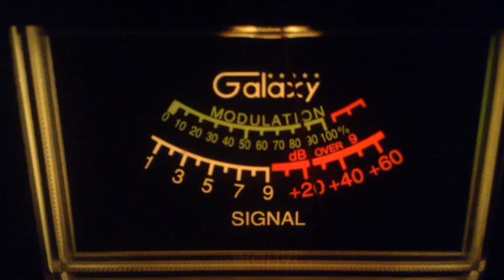Truck CB Sales-Ky,-122-Me,Lakeside-Al,3Legged Dog-Al,Tennessee Whiskey-Tn,Forrest Gump-Al